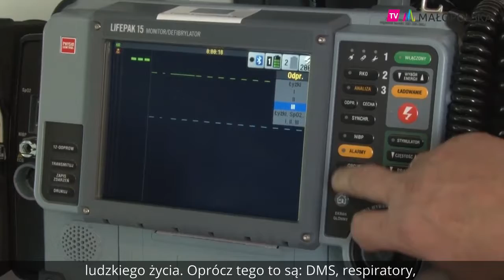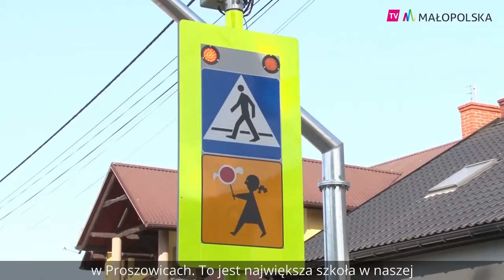Serwis informacyjny [22.09.2020]